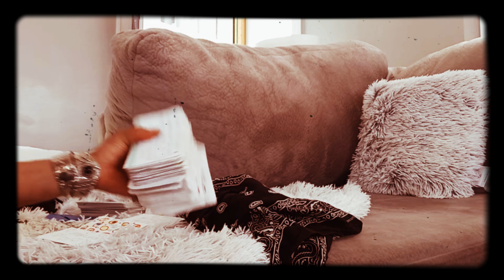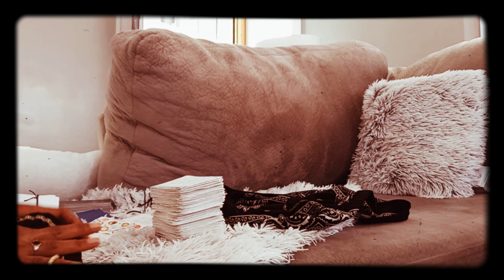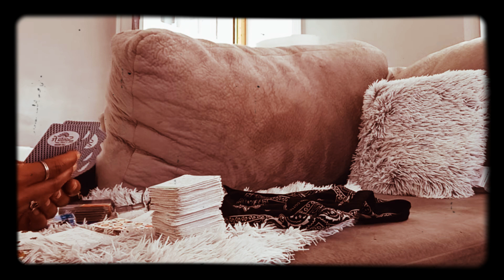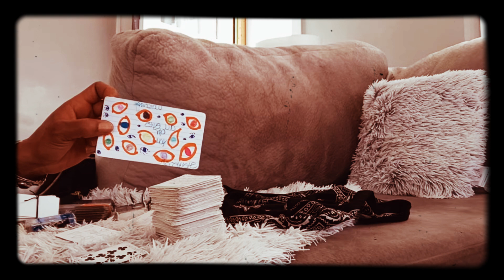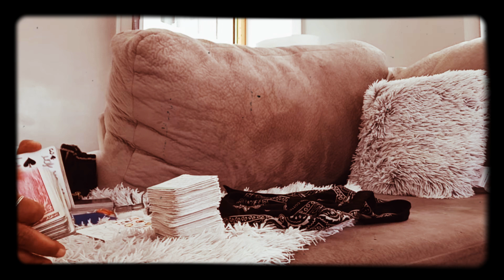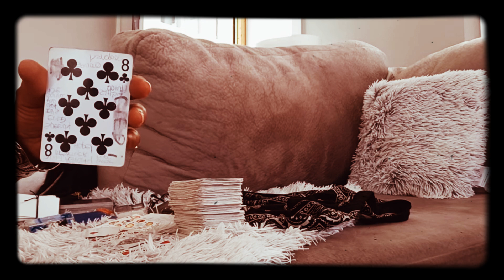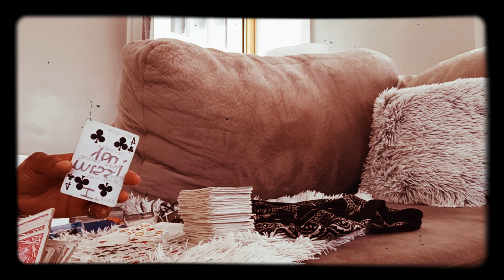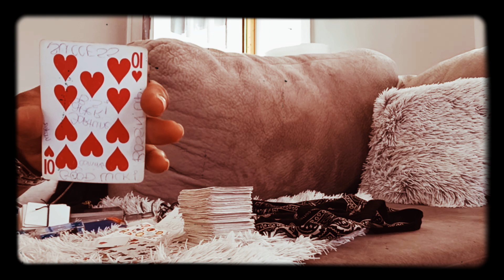May 14, 2022 Your Soulmate is Enroute 💝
💌 Ain't Nothing But Love Here Yall  !!!

soulmate GreatValue SamePage DeepConnection GiftFromTheUniverse 😊 smile Stay Ready. This isn't a Karmic like the Last. 👀 All Eyes Will Be On You and Them.💞 divinefeminine divinemasculine Communication will Be Gr8 !! VibeHigher Have faith This is a different energy coming upgrade 🔔 newbeginnings Next Phase Coming love reallove This Person Is gonna Make You forget About the ex secrets Coming out about this Past Person that shole nuff Gonna make Ya head spin... (perhaps) standards Confusion will Come wit This New New. silence Move in silence 🔕 Folks will be against this union Their side and yours will be throwing 🔧 🛠 hate !!!